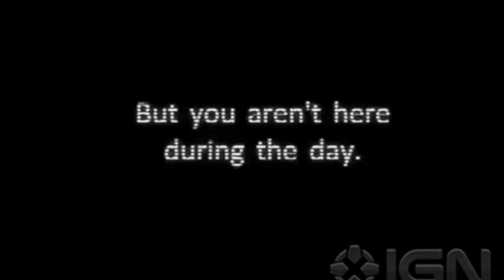[SFM FNAF] Thank You Scott Cawthon (Moc Děkujeme)